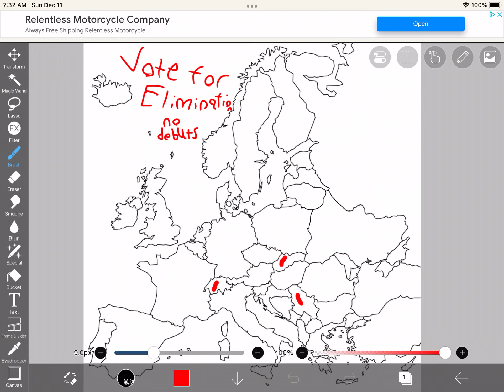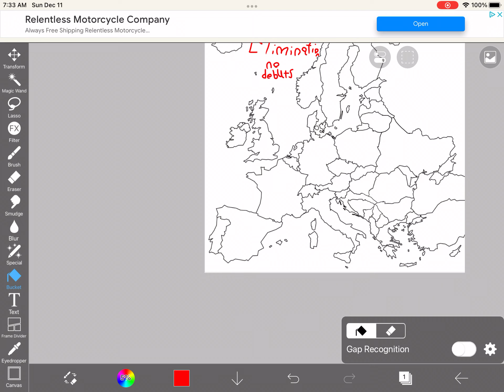Vote For Elimination Europe Map Part 3